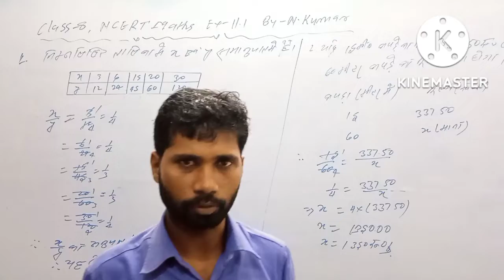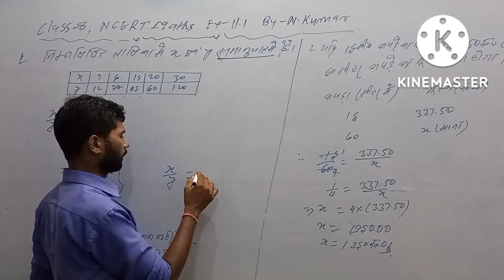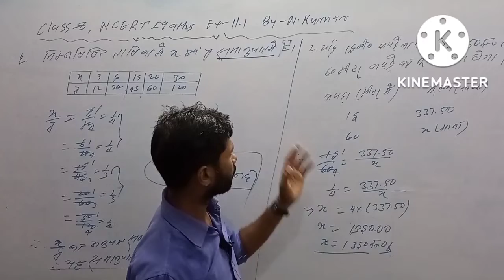Class-8,NCERT Maths, Exercise- 11.1 समानुपात कैसे जाच करे,class8 class9 by N.kumar.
Class-8 link